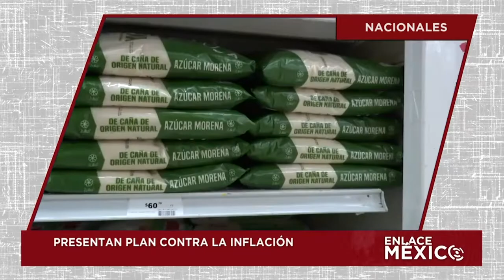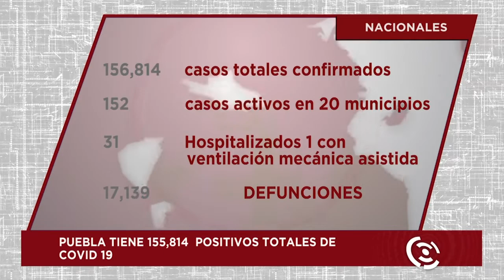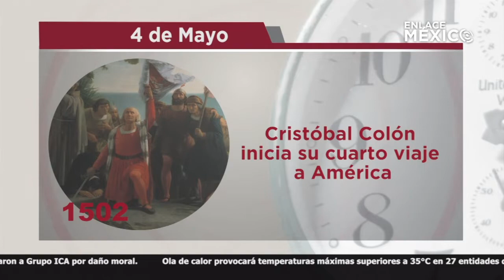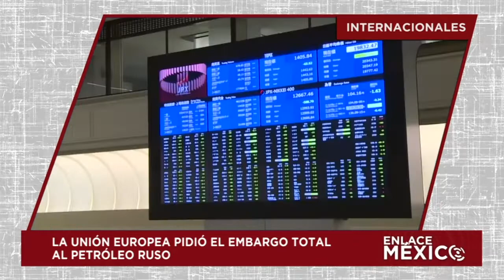NOTICIERO INTERNACIONAL ENLACE MÉXICO 04052022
Entérate de las noticias más relevantes de México, EE. UU. y el mundo.